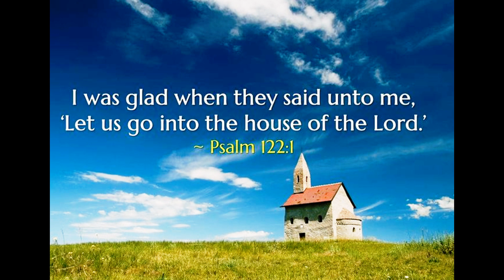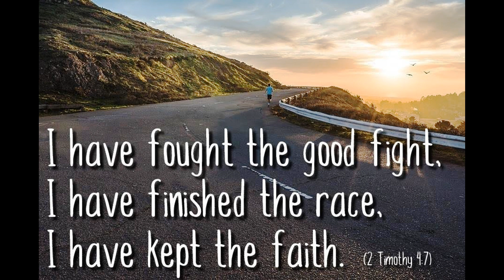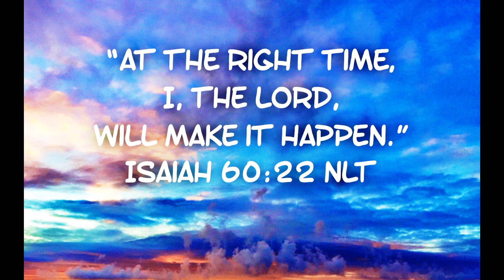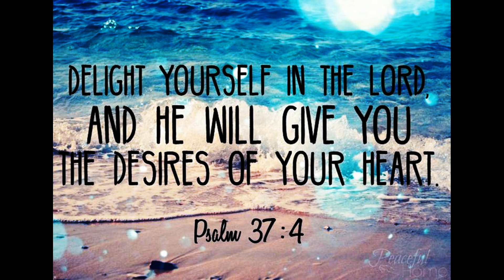Smooth Christian Jazz BASS SIDE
This is a new project. We are excited for the new projects coming up. May you and family be blessed as you focus on Jesus, and be refreshed as you listen to this music.